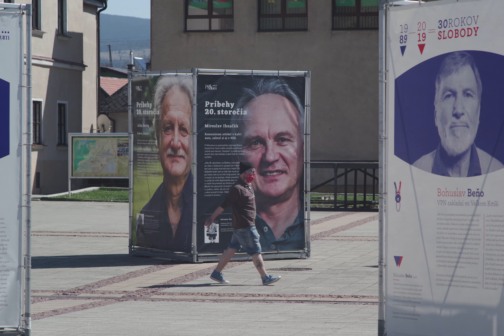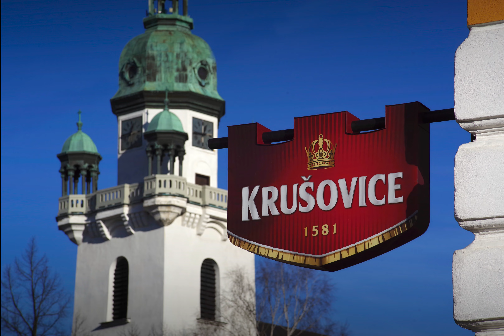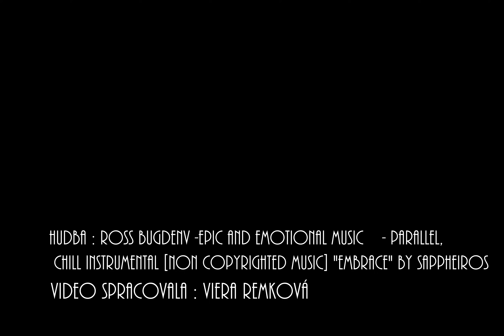Milan Lackovič - Cez objektív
Výstava fotografií Milana Lackoviča, člena Fotoklubu Orava